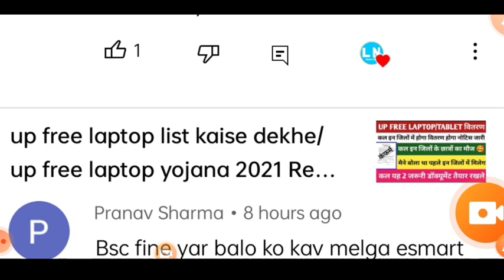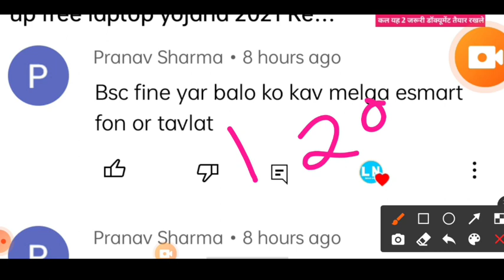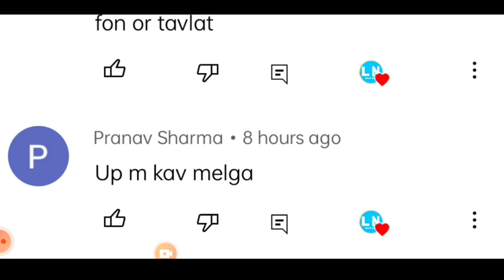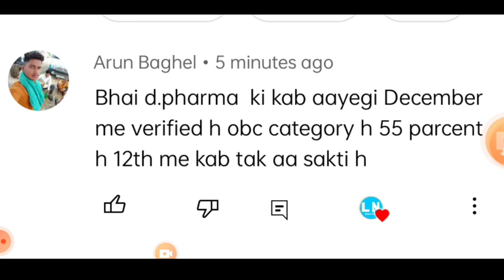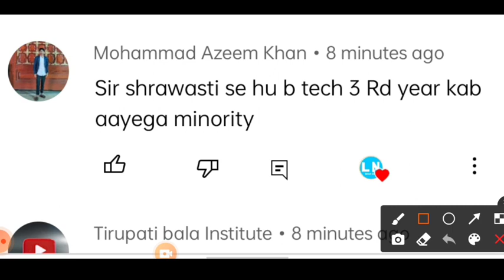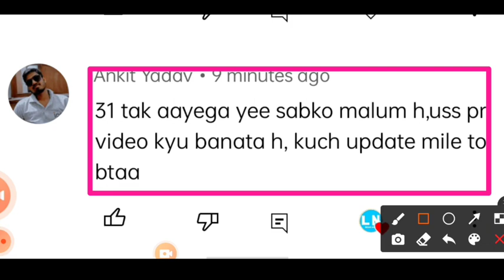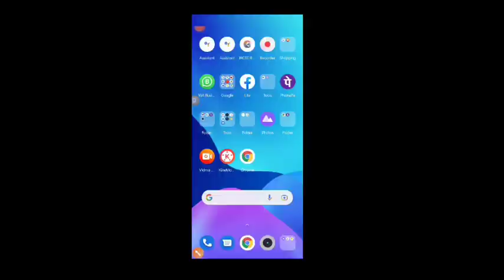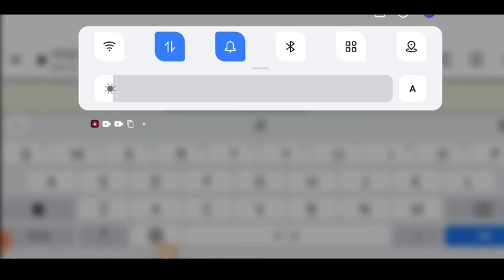up scholarship latest news today/up scholarship latest news/up scholarship kab tak Aayega 2022-23